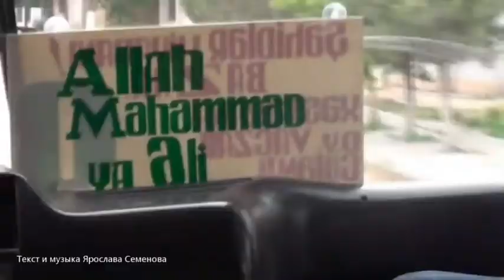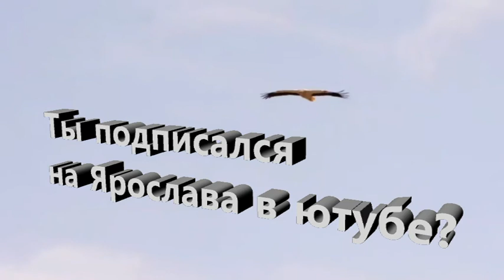Новости Карабаха 14